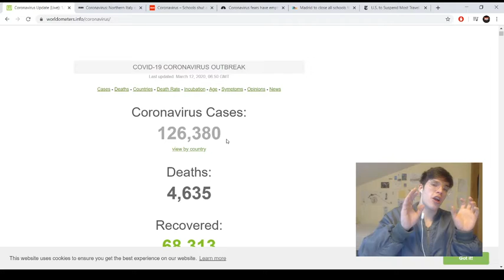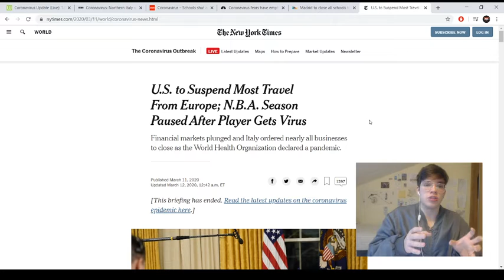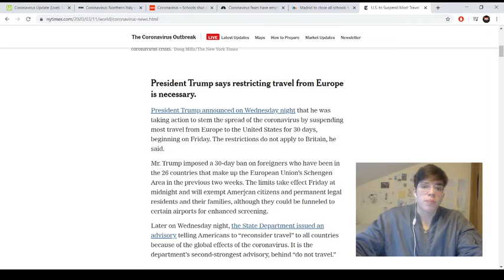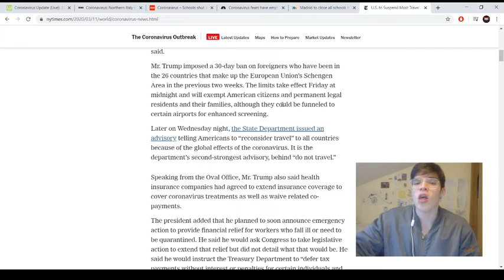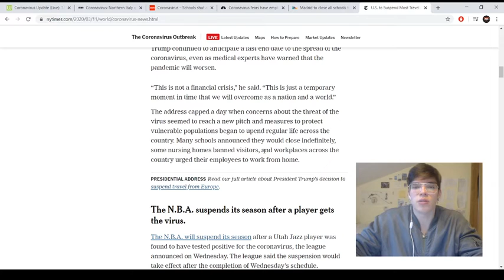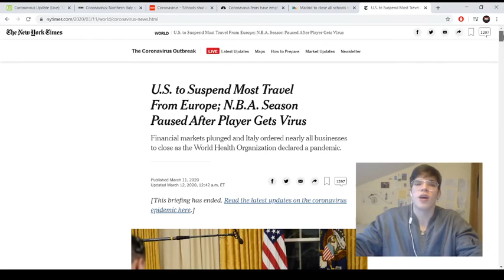US TRAVEL BANS EUROPE - What does this mean?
Ya if you have not been taking this seriously, I recommend that you do. Im probably going to be locked in Madrid but eyyy, its ok.

Hope yall stay safe!